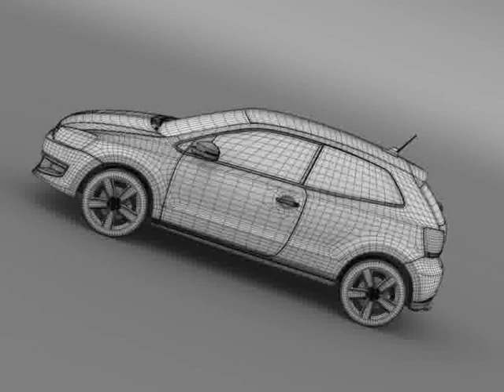3D Model of Volkswagen Polo 3d 2009-2013 Review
Volkswagen Polo 3d 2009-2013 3D Model in  Maya (.ma .mb), 3D Studio (.3ds), Cinema 4D (.c4d), Autodesk FBX file (.fbx), Lightwave (.lwo, .lw, .lws), 3D Studio Max file (.max), Wavefront (.obj), Softimage (.hrc, .xsi), and formats  that are optimized for Mobile, Augmented Reality, 3D Printing and more...

Let me represent you high poly 3d model of Volkswagen Polo 3d 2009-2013 with high detail. 36163